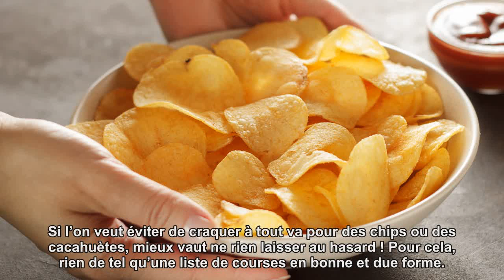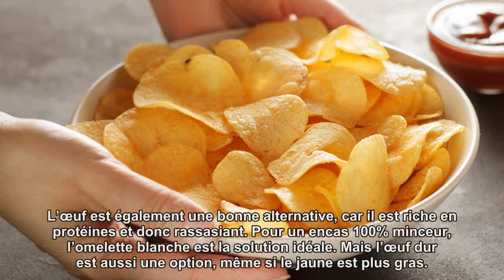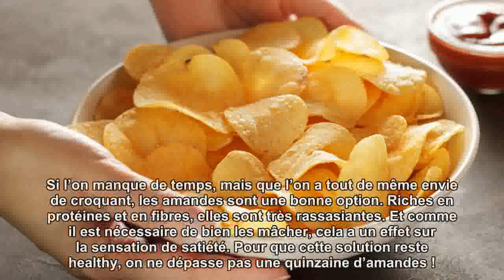3 astuces pour lutter contre les envies de salé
3 astuces pour lutter contre les envies de salé
Face à un morceau de fromage ou une rondelle de saucisson, il est parfois difficile de résister ! Pour ne plus céder aux envies de salé, il existe des solutions. Découvrez les conseils d'une diététicienne-nutritionniste.